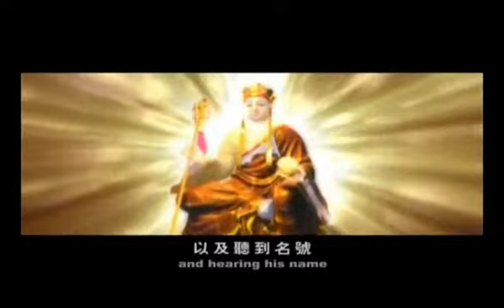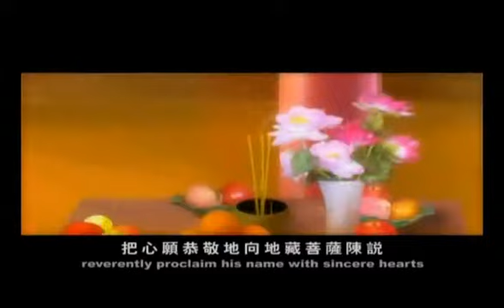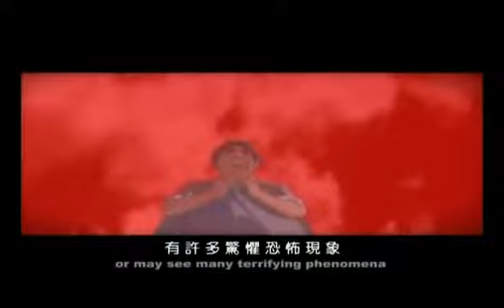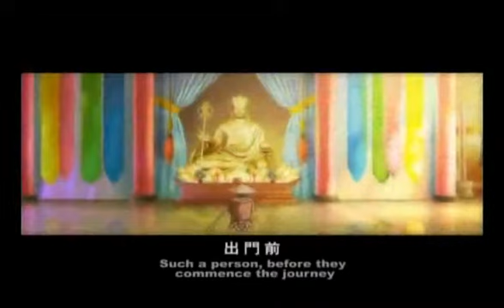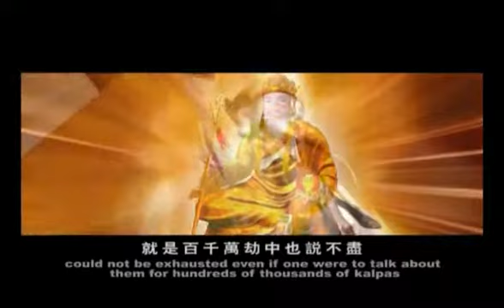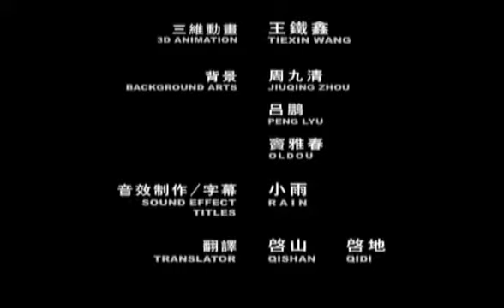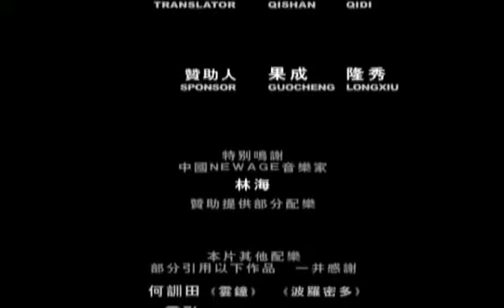Part 2 Kshitigarbha - Extraordinary Benefits (地藏王的故事之见闻利益品)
The Story of Kshitigarbha (地藏王的故事之见闻利益品)